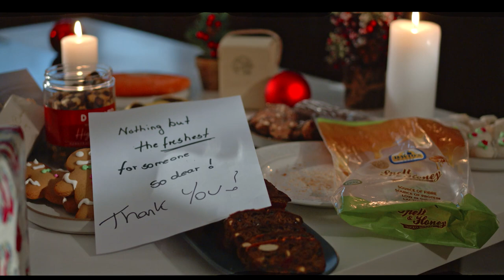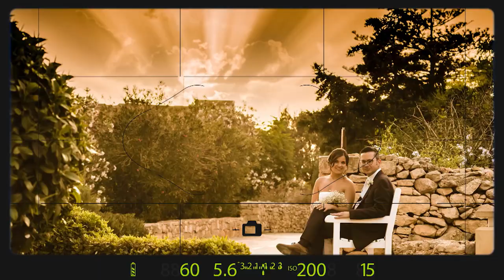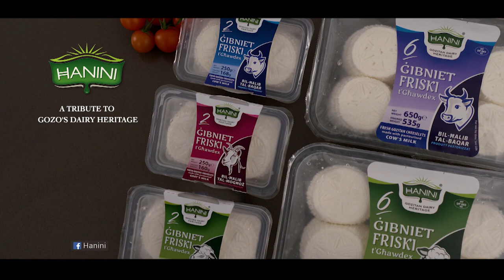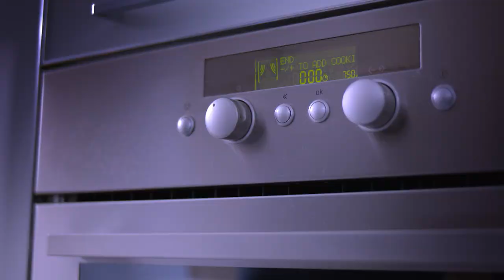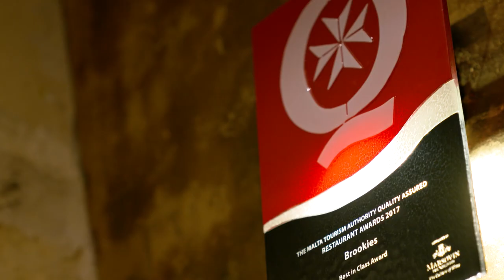"Għawdex illum" dwar il-Kardinal Mario Grech - 13.12.2020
Il-programm "Għawdex illum" tal-Ħadd 13 ta' Diċembru 2020, imxandar fuq TVM, dwar il-ħatra tal-Isqof Mario Grech bħala Kardinal.

© Diocese of Gozo / CVC Media, December 2020